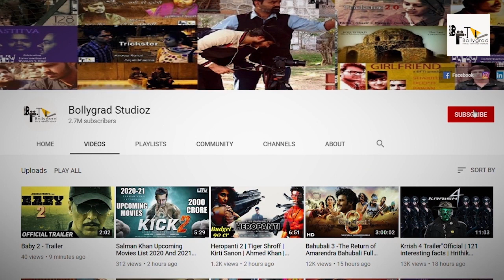Mahabharat | 21 Interesting Facts | Aamir Khan | Deepika Padukone | Amitabh Bachchan | Rajnikanth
Mahabharat Official trailer 101 Interesting facts | Hrithik , Salman Khan, Prabhas , SS Rajamouli
Mahabharat Trailer First Look | Aamir Khan, Rajinikanth, Prabhas, Amitabh Bachchan, Hrithik Roshan, Ajay Devgan, Abhishek Bachchan, Aishwarya Rai, Farhan Akhtar, vidyut jamwal, Full cast
Baahubali's Director SS Rajamouli in Open Heart with RK talks about his major project Mahabharata and said that he is very much interested in handling the project Mahabharata but at the same time made it clear that he wanted some years. Rajamouli also said that he wanted to choose those characters who are apt and made it clear that he will not choose star heroes in this regard.

Baahubali's Director SS Rajamouli talks exclusively to ABN Telugu in Open Heart With RK interview show with ABN MD Radha Krishna. Rajamouli has reacted to very interesting questions and also revealed the incidents before and after the screening of Baahubali movie. The Director has also highlighted about some of the controversial incidents and other embarrassing moments.